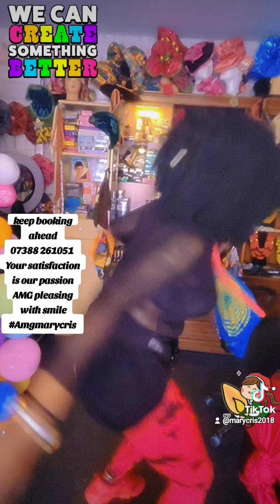wigsewing wigtutorial trendingshorts tiktokvibes geletutorials love